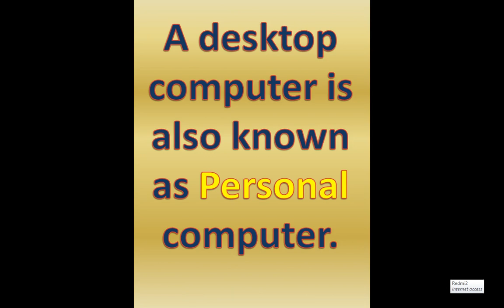DESKTOP-COMPUTER ABBREVIATION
//COMPUTER ABBREVIATION
//DESKTOP Full fORM

//WHAT IS DESKTOP?
//DEFINE DESKTOP?
//DIAGRAM OF DESKTOP?